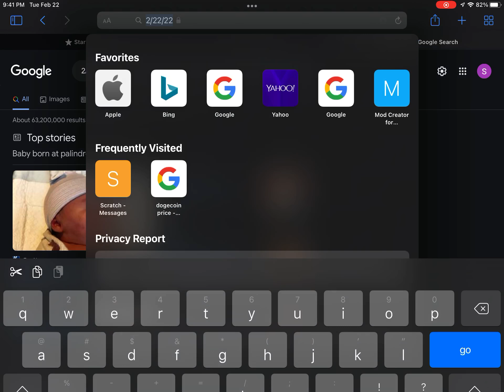Palindrome confetti not working anymore